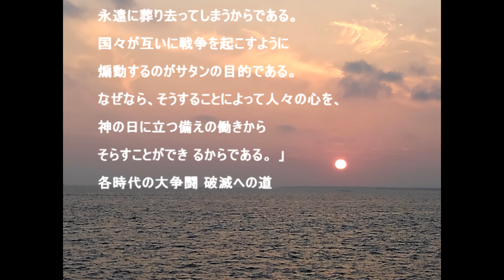ダラス長官のあかし 「それは、いつですか」より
福音社発行　「それは、いつですか」　著　柴田栄治